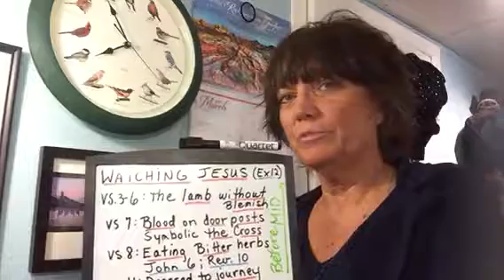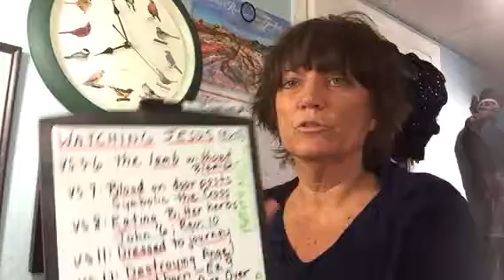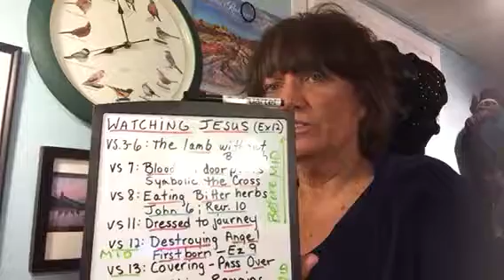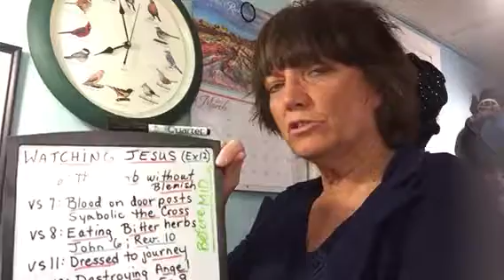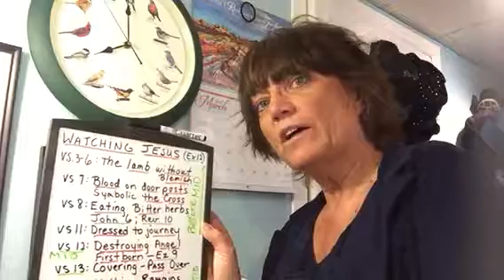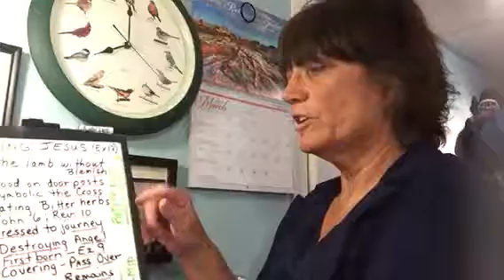Watching Jesus At Midnight #2: Exodus 12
Preparing, The Lamb, Covered By The Blood, Midnight, Midnight Cry, Journey